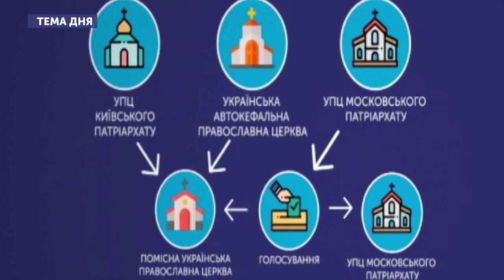Об'єднавчий собор Української православної церкви_ТемаДня 17.12.18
15-го грудня у Києві пройшов Об’єднавчий собор українських православних церков, на якому затвердили статут, назву і предстоятеля помісної православної церкви в Україні.
Що означає це для України, – говорили ТемаДня.

Гості у студії: архієпископ Житомирський і Поліський УАПЦ Володимир та єпископ Житомирський та Овруцький УАЦ КП Паїсій